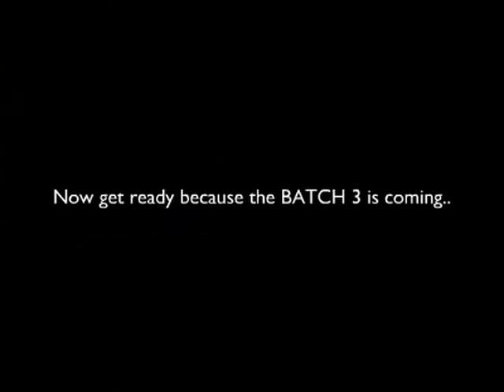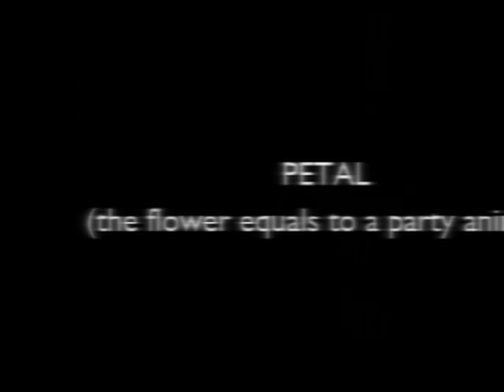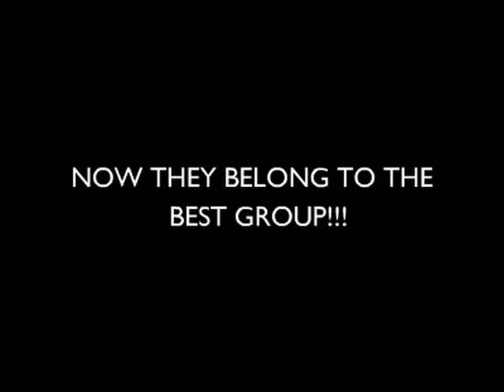KnQ Official Batch 3 Teaser Video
The Kings and Queens Royalty Batch 3 Members!!!